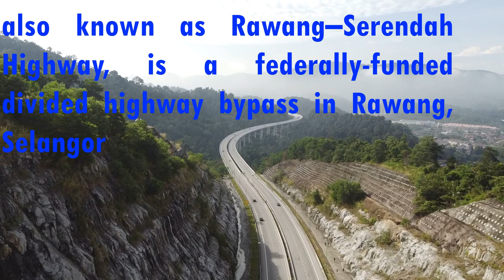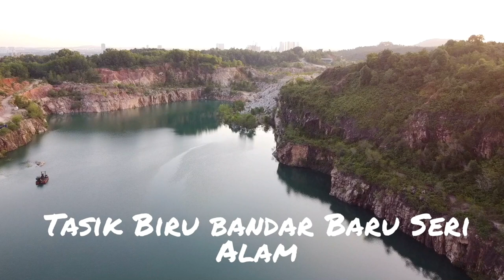MALAYSIA LARGEST BYPASS@EMPANGAN KKB@TASIK BIRU MASAI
Rawang Bypass, Federal Route 37  also known as Rawang–Serendah Highway, is a federally-funded divided highway bypass in Rawang, Selangor, Malaysia. The 10-km highway was opened to traffic on 28 November 2017 at 9.00 pm. Construction of the RM628mil Rawang Bypass began on 16 July 2005 and was completed on 21 November 2017. It features a 2.7-km elevated viaduct with its highest pillar of 58.2 meter. the highest of its kind in Malaysia.

The Rawang Bypass FT37 is a 9-km divided highway that runs from Templer Park to Serendah. It continues from Kuala Lumpur–Rawang Highway FT1, where the FT1 highway is diverted to Rawang, before ascending uphill via a 2.7-km viaduct with the gradient of 5.8%.The Rawang Bypass viaduct has its highest pillar at the height of 58.2 m, making the viaduct as the highest roadway viaduct in Malaysia. The remaining 6.3-km section is built at ground level. The Rawang Bypass FT37 ends at Kuala Lumpur—Ipoh Road FT1 near Serendah via a trumpet interchange.

Along the FT37 highway, only two interchanges exist, with about three stub LILO intersections and a fast lane-to-fast lane U-turn near its northern terminus for southbound traffic.

The Rawang Bypass FT37 was built to solve the traffic congestion along the Malaysia Federal Route 1 in the town centre of Rawang. It was reported that the travelling time from Serendah to Selayang via the Kuala Lumpur–Ipoh Road FT1 may take up to 2 hours due to severe congestion in Rawang town centre.[1] The Rawang Bypass FT37 helps to reduce the travelling time to only 30 minutes.

The Rawang Bypass FT37 project is a revival of the Kuala Lumpur Arah Serendah Expressway (KLAS), also known as the Kuala Lumpur–Rawang Expressway, which was scrapped due to the effect of the 1997 Asian financial crisis. The project was initially supposed to be constructed as a controlled-access expressway that would run along the Federal Route 1 corridor, with LeKLAS Sdn. Bhd. being appointed as its concessionaire and constructor.

The project was revived by the federal government in 2005 as the Rawang Bypass project due to severe traffic congestion in Rawang. However, the Rawang Bypass project was constructed not as a controlled-access toll expressway but rather as a limited-access divided highway. The contract of the RM628 million highway construction job was awarded to Syarikat Panzana Enterprise Sdn. Bhd. Construction of the Rawang Bypass FT37 commenced on 16 July 2005.

Construction of the Rawang Bypass project was divided into two stages. The first stage was to upgrade the existing the 12.5-km two-lane Kuala Lumpur–Ipoh Road FT1 from Bandar Baru Selayang to Templer Park into a divided highway known as the Kuala Lumpur–Rawang Highway FT1, completed in 2007. The second stage was to build a completely new bypass route that diverts the through traffic away from the town centre of Rawang.